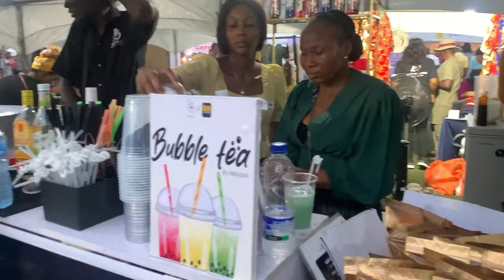BOLE FESTIVAL 2023 | Shelly Meteez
hey shells!
i bring to you love and vibes all from bole festival 2023!🥳

𝔽𝔸ℚ🥂:
age: 21
birthday: 28th feb, 2002
zodiac: pisces
ethnicity: Nigerian
are you in school?: yes, University of Port Harcourt
location: Port Harcourt, Nigeria
camera: iPhone Xr
editing software: capcut

sub count: 762 shells 🫶🏾
subgoal: 1000

yay you got all the way here… I wuv u :)